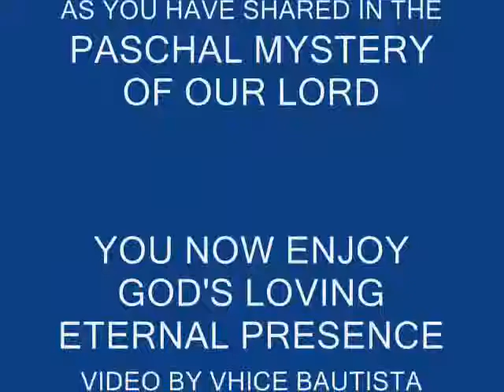FR BONG GOPEZ' FUNERAL MASS & FINAL RITES SEPT 11, 2013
REV. FR. FERDINAND P. GOPEZ, BORN: SEPTEMBER 29, 1957
ORDAINED PRIEST: JULY 13, 1984. DIED: SEPTEMBER 8, 2013
VIDEO BY VHICE BAUTISTA. EDITED BY FR. GREG G. VEGA,
PARISH PRIEST, ST. ANDREW PARISH, CANDABA, PAMPANGA